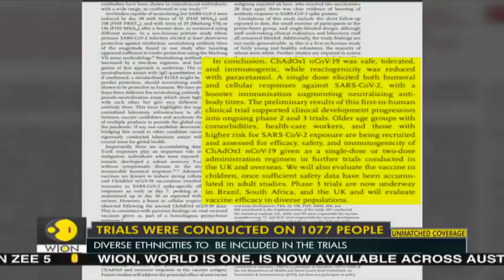Oxford vaccine phase 1 & 2 trails successful | Trails were conducted on 1077 people | COVID-19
The researchers said that they found their experimental COVID-19 vaccine produced a dual immune response in people aged 18 to 55.